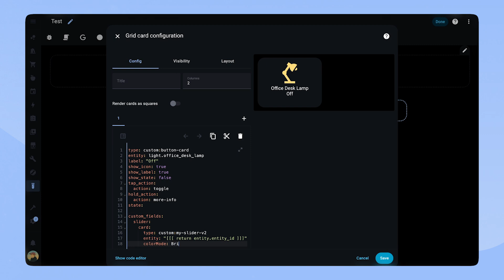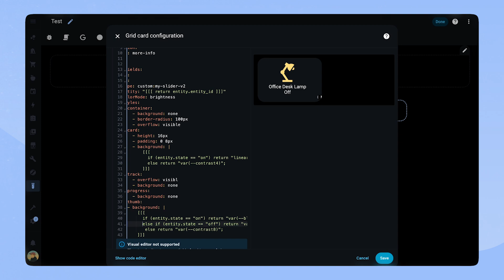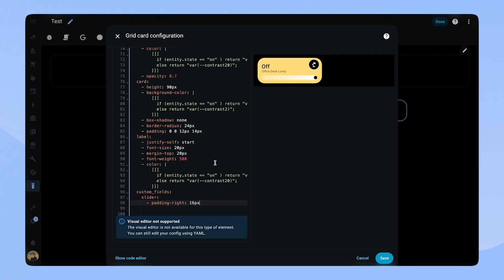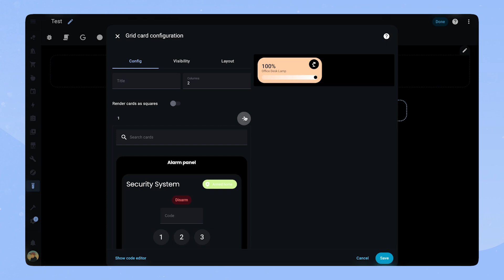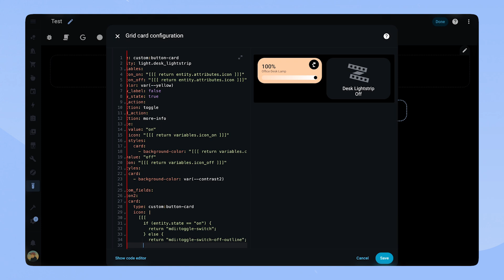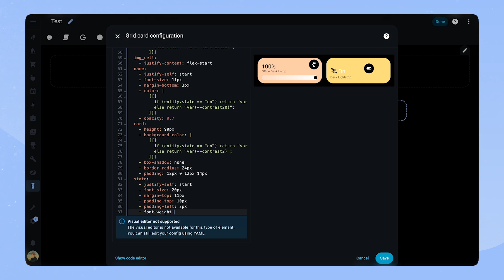Custom Light Cards for Home Assistant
In this video, I’ll show you how to create my custom light cards. It features a RGB light slider card and a light switch card. The light slider shows the color of the light and the percentage.

⚙️ Devices from my Smart Home*

Home Assistant Server (Intel NUC)
Hue Lights
Sonoff Presence Sensor
Aqara Contact Sensor
Hue Dimmer Switch
Eufy Camera
Nuki Lock
Tado Thermostat
Apple TV 4k
Dog Tracker (Tractive)

🎵 Music